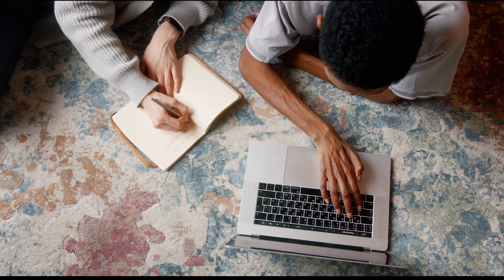Histoire de Yves BOLLANGA. PDG de Afrotainment qui gagne des millions de dollars par mois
Visionnaire, il est un homme d’action, un entrepreneur qui croit en l’avenir, mais surtout un bâtisseur ambitieux. Yves Bollanga est un nom qui résonne fort quand on parle de la promotion du black excellence, fondateur et dirigeant d’Afrotainment, un réseau de neuf chaînes de télévision linéaires basé à New York destiné à la communauté afro, l’entrepreneur sait faire les choses en grand. Le Camerounais d’origine après avoir investi plusieurs millions de dollars dans l’audio-visuel en Amérique du Nord aujourd’hui travaille sur un gigantesque projet au Cameroun dénommé le Sawa Country Club. Conscient du potentiel économique de la ville de Douala, Yves Bollanga veut marquer son empreinte à travers son projet futuriste
Voir grand et réaliser grand pourraient être un slogan qui colle bien à la personnalité d’Yves Bollanga. Il est de cette race d’entrepreneurs pour qui le mot impossible n’existe pas. Diplômé de l’Université François Rabelais de Tours en France, c’est aux Etats-Unis et en France qu’il fait l’essentiel de sa carrière professionnelle. En 1997, il s’engage avec une entreprise dénommée Brainsoft comme gestionnaire de projet informatique. Mais c’est chez IBM qu’il passe près de 10 ans comme consultant senior qu’il bonifie sa carrière. En 2009, Yves Bollanga décide de se consacrer à l’entrepreneuriat et crée Afrotainment. Un réseau de 9 chaînes de télévision dédiées aux afrodescendants. En 13 ans, le groupe de média a grandi et ses chaînes sont présentes sur les plus grandes plateformes de distribution audiovisuelle. Aujourd’hui, l’entrepreneur veut passer un cap en investissant dans un projet ambitieux dans son pays d’origine. Il veut faire de Sawa Country Club un charme pour la ville de Douala, mais surtout une destination de rêve. Le projet qui va coûter plusieurs milliards de FCFA dans les trois prochaines années comprend un pont de 180 mètres reliant le village Bonendale à l’île, un parcours de mangrove de 3 km, un stade de football de 6000 places, un théâtre de 500 places, une salle de réception, un studio de film et télévision digital et 20 résidences hôtelières, un stade de football annexe, un gymnase de 800 places dédié au Basketball, Volleyball, Handball et Futsal, un parcours de golf de 9 trous, 4 terrains de tennis, un parc thématique incluant divers manèges, piscines et jeux d’eaux.
À 54 ans, Yves Bollanga est un bâtisseur qui croit en l’Afrique, un amoureux de la culture et un visionnaire qui travaille avec hardiesse pour faire avancer les causes qui lui sont chères.